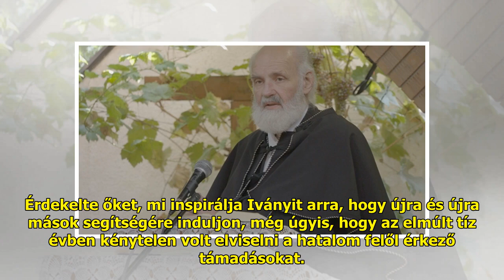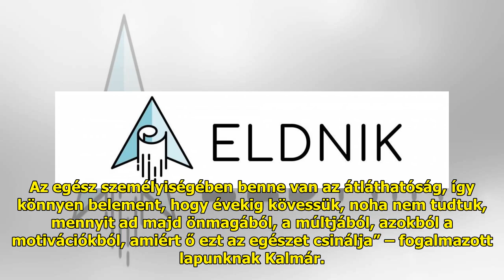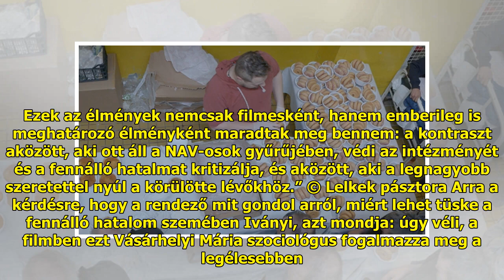„A szabadságot kivívni soha nem lehet egyszer s mindenkorra” – elkészült az Iványi Gáborról szó...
„A szabadságot kivívni soha nem lehet egyszer s mindenkorra” – elkészült az Iványi Gáborról szóló dokumentumfilm

„2019 őszén két dolgot láttunk...